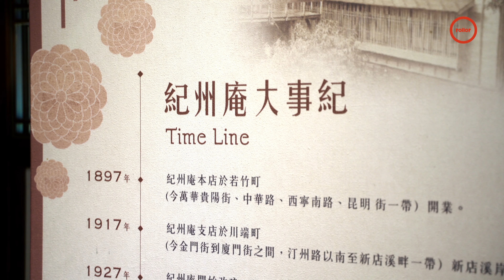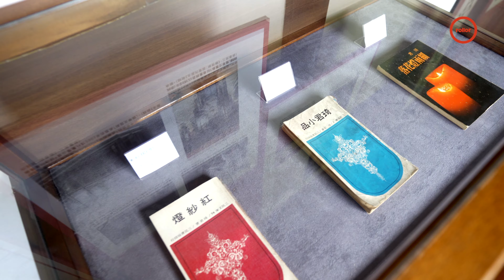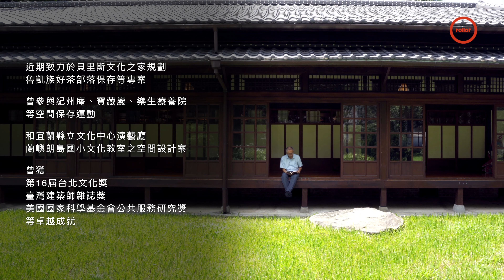城市文化，靠的是城市裡的人塑造而成｜歷史文化空間保存 劉可強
一座城市的文化，與歷史、環境、居住的人息息相關。而歷史空間，更是文化演進的足跡，若是將歷史空間都抹滅掉了，那文化也將會少了重要的一大部份。

紀州庵，原本預計即將被拆除，建成社區停車場。但紀州庵從日治時期就存在，不但見證太平洋戰爭，見證歷史螢橋地區的休閒文化，也連結文學與歷史的關係。

劉可強教授，集合眾人之力，宣導其歷史價值，讓紀州庵免於拆除之命運，更使其成為台北市定古蹟，在歷史的荒流中，為我們保存了這麼一塊在過去與未來都將擁有無限價值的一座古蹟。歷史、文化、城市，讓我們聽劉可強教授娓娓道來，城市文化與使用者的連結及參與式設計的重要性。